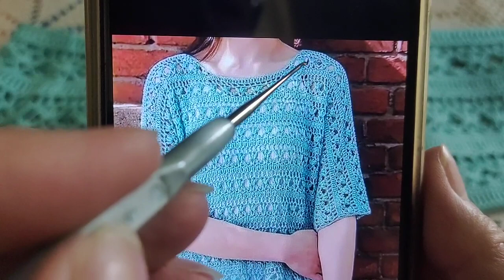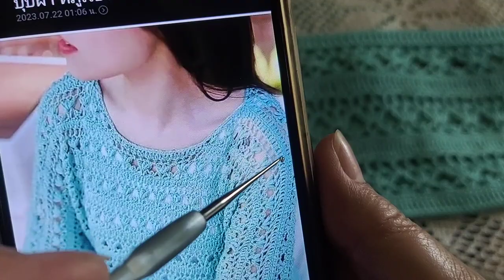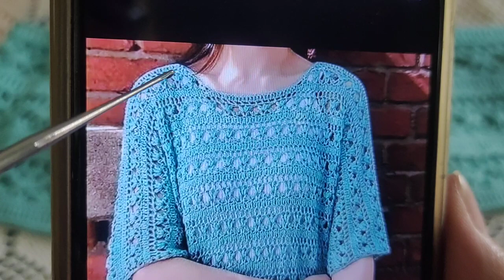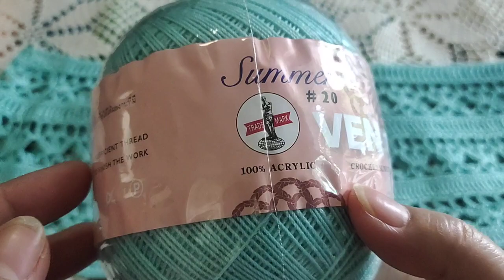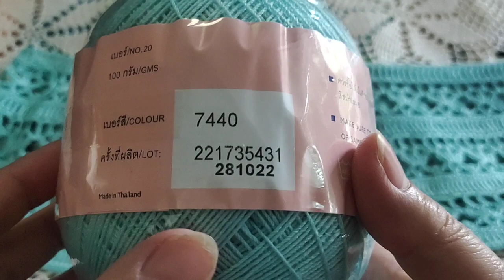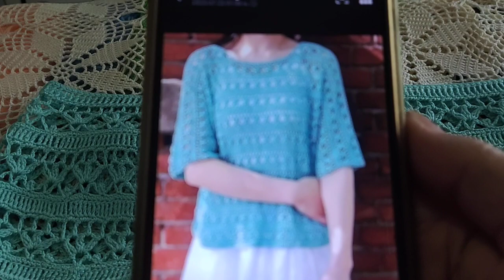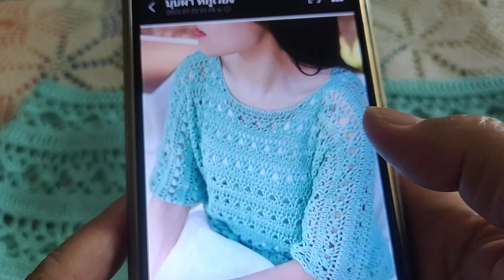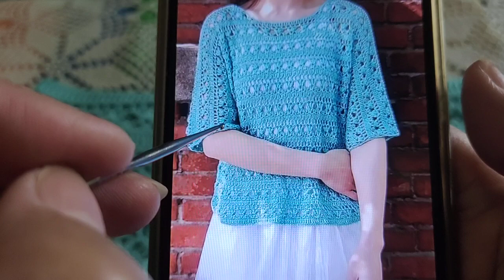เสื้อถักโครเชต์กับบุบผาพารวย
ถักเสื้อโครเชต์ด้วยลายถักง่ายๆใส่สวยมาก